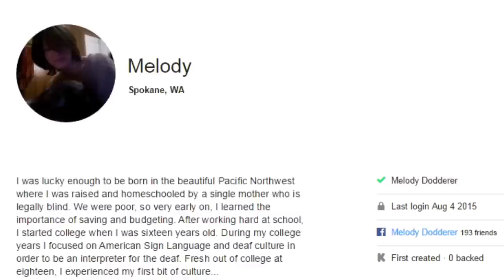Sam Hyde - I want to be a Cool International Hedonist - Kickstarter TV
Sam discussing a 20 something year old girl, Melody, dream of traveling on somebody else's dime.